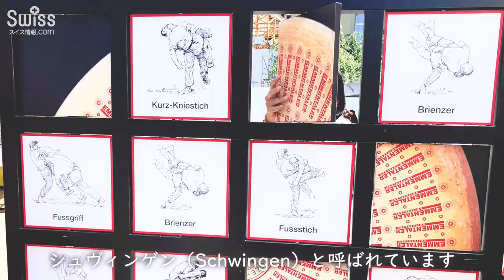スイスの伝統相撲披露！首都ベルンでの2018年の建国記念日の様子【スイス情報.com】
8月1日はスイスの建国記念日です。州によって祝日もバラバラなスイスですが、この日はスイス国民全員がお祝いをします。

町それぞれが特別イベントを開催しているので、8月1日にスイス旅行中の方は要チェックです！

ベルン（Bern）では、連邦議会議事堂や時計塔のツアーがあったり、議事堂前広場をはじめ、町中で様々な催し物が開催されます。

2018年は、スイスの相撲「シュヴィンゲン（Schwingen）」の公開練習が開催され、市民や観光客が見学しました。

★日本とスイスの架け橋となって★
★スイスから日本人スタッフが★
★最新情報を発信しています！★